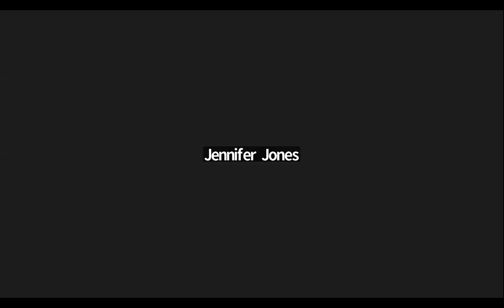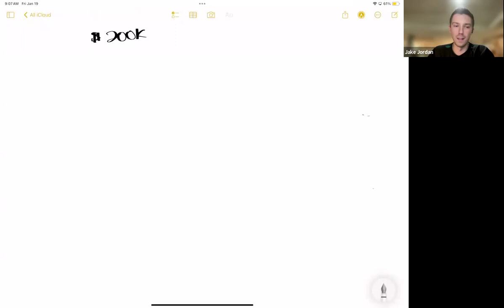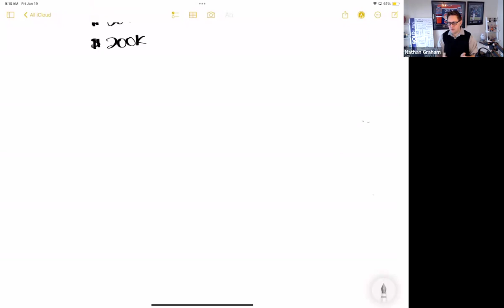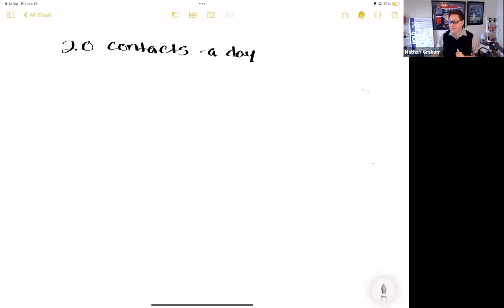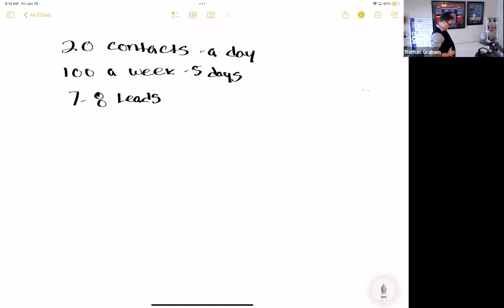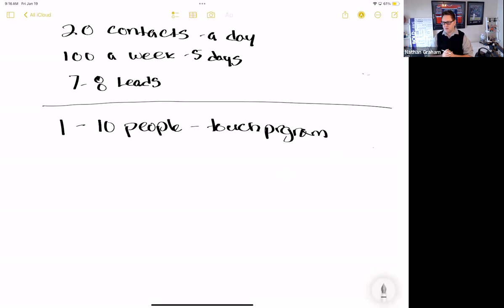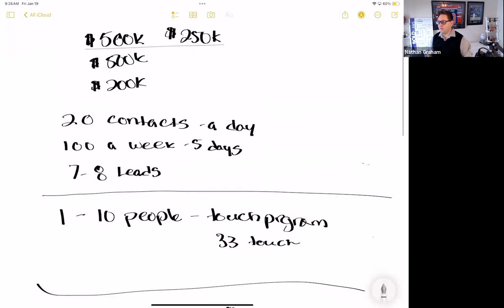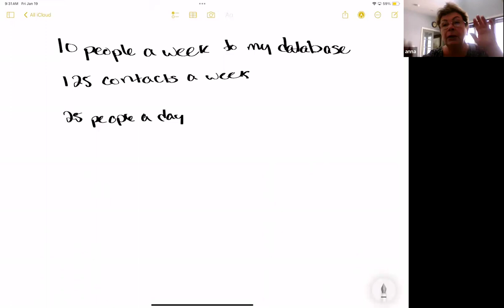The Million Dollar Plan for realtors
Nathan Graham, an esteemed Real Estate Broker since 2009, excels in negotiations and customer service, consistently ranking in the top 10% of his office and top 1% in Durham region. He also shines as a coach for real estate professionals, blending business acumen with life skills, and is a sought-after public speaker and trainer, renowned for his engaging and informative sessions. Nathan's multifaceted expertise highlights his commitment to excellence in real estate.

To learn more about how to partner with me at eXp Realty just go

I would love the opportunity to partner with you too.

🔥 Collaborate. Realtor Hub founded by Jennifer offers a a unique sharing experience.
➡ Would you like to double sales in the next six months?
➡ Interested in the secret tactics TOP agents are using in this difficult market?
➡ Do you want to get ahead with the latest tech tools?
➡ How about learn what to say and how to say it to convert your "maybes" into yes's?"

/ @‌succeedwithjenn